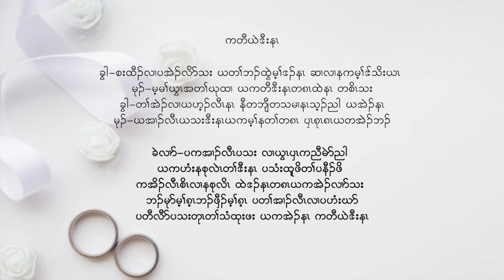Karen wedding song ( I will be faithful to you ) By Liam Moo & Hsar Doh Soe